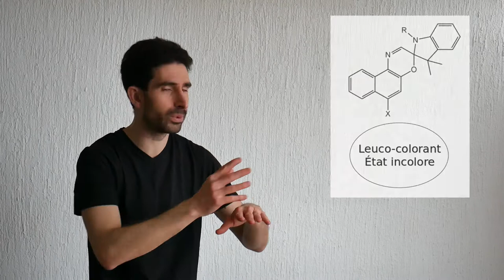Flash à chaud, Flash à froid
Un objet peut changer de couleur selon la température ! Comment est-ce possible ? Grâce à une peinture thermochromique qui est... Mais qu'attends-tu pour voir la vidéo ?!

// SOURCES
- Comment fonctionnent les tasses thermoréactives ? couleur-science.eu/?d=d32956--comment-fonctionnent-les-tasses-thermoreactives

- États coloré et incolore du leuco-colorant